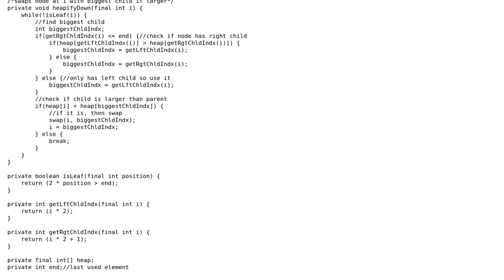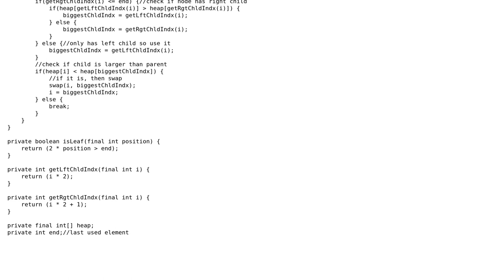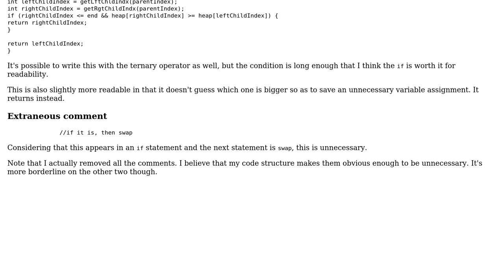Code Review: heapifyDown in heapsort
With thanks & praise to God, and with thanks to the many people who have made this project possible! You are responsible for your own actions.